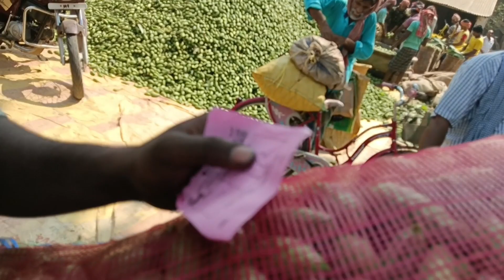আজ পটলের পাইকারি বাজার ||19/04/2023 পটলের পাইকারি বাজার কত||Know the market price of broken today?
আজ পটলের পাইকারি বাজার |19/03/2023 পটলের পাইকারি বাজার কত গেলো| পটল চলে এল জলের দরে |
একবার জেনে নিলে আপনাকে কেউ বোকা বানাতে পারবে না।পটলের দাম এত কমে যাওয়ার কারণ কি ।জানতে এই ভিডিও টি পুরো টুকু দেখুন ।Know the market price of pot today? জেনে নিন আজ পটলের বাজার।
হ্যালো ফ্রেন্ডস আমি হলাম Narayan Haldar এবং আমি একজন কৃষক।

     share the video with friend

এই গরিব কে একটু সাহায্য করবেন ।

Village sabji babsha
bengali sabji babsha
বাঙালি সবজি ব্যাবসা ।
westbengal sabji market
বাংলাদেশ সবজি ব্যাবসা।
বাঙালি সবজি ব্যাবসা ভাইরাল ভিডিও
bangali life style vlogs

Vlog video
Vlog video background musice
daily vlog
village life
daily life vlog
daily vlog
chandu thevillager